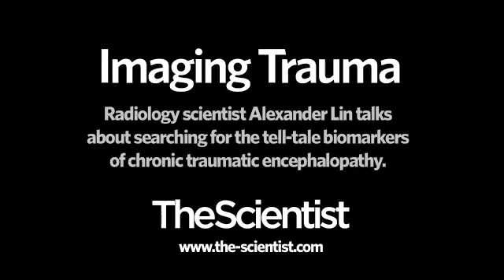Imaging Trauma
Radiology scientist Alexander Lin talks about searching for the tell-tale biomarkers of chronic traumatic encephalopathy. Read more about Dr. Lin's work in "Vital Signs" in The Scientist's April 2011 issue.